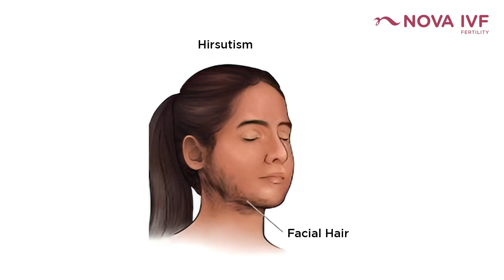Managing PCOS (Polycystic Ovarian Syndrome) to get Pregnant |Dr. Kavitha | Nova IVF Fertility-Nagpur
Dr Kavitha , IVF Specialist, Nova IVF Fertility - Nagpur talks about  PCOS(Polycystic Ovarian Syndrome)

PCOS stands for Polycystic Ovary Syndrome. It is a common hormonal disorder that affects women of reproductive age. PCOS is characterized by a combination of symptoms, including irregular or absent menstrual periods, excessive androgen (male hormone) levels, and the presence of multiple small cysts on the ovaries.

The exact cause of PCOS is not fully understood, but it is believed to involve a combination of genetic and environmental factors. Insulin resistance and hormonal imbalances, including elevated levels of insulin and androgens, play a significant role in the development of PCOS.

Common symptoms of PCOS include irregular menstrual cycles, excessive hair growth (hirsutism), acne, weight gain, and fertility issues. Women with PCOS may also be at a higher risk of developing other health conditions, such as type 2 diabetes, high blood pressure, and heart disease.

Diagnosis of PCOS typically involves a thorough medical history evaluation, physical examination, and various tests, such as blood tests to measure hormone levels and ultrasound imaging to examine the ovaries.

Although there is no cure for PCOS, the symptoms can be managed through lifestyle changes, such as adopting a healthy diet, regular exercise, and weight management. Medications may also be prescribed to regulate menstrual cycles, reduce androgen levels, and improve insulin sensitivity. In cases where fertility is affected, fertility treatments may be recommended to assist in achieving pregnancy.

It is important for individuals with PCOS to work closely with healthcare professionals to develop a personalized treatment plan that addresses their specific symptoms and health needs.

0:00 Introduction of polycystic ovarian syndrome (PCOS)
0:42 Classifying  PCOS
1:10 Causes of PCOS
1:30 Types of PCOS
2:14 Treatment approach for PCOS
2:36 PCOS management and Fertility treatment
2:56 Conclusion